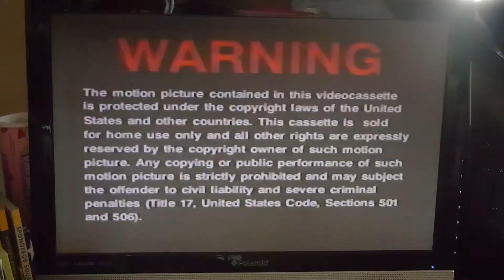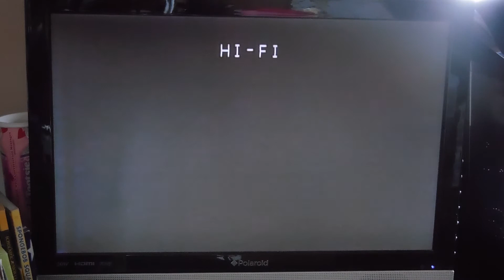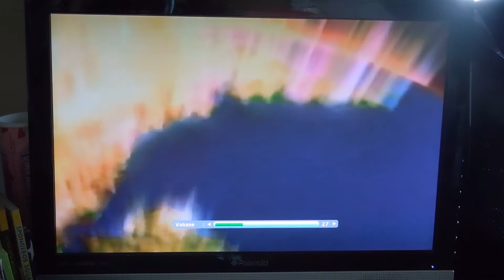Double Feature VHS Opening #3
This is the Third Double Feature VHS Opening Introductions:

Here's the Opening for the 1996 VHS of More American Graffiti
And Here's the Order:

1. Warning Screen
2. MCA/Universal Home Video logo
3. Universal Pictures logo

Here's the Opening for the 1999 VHS of Notting Hill

1. Warning Screen
2. "This Film has been modified..."
3. Universal Pictures logo